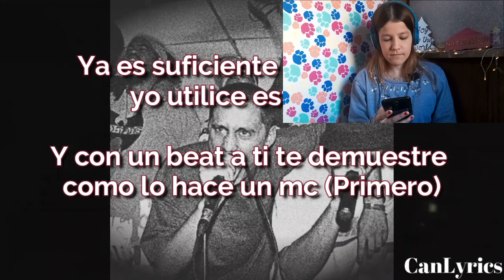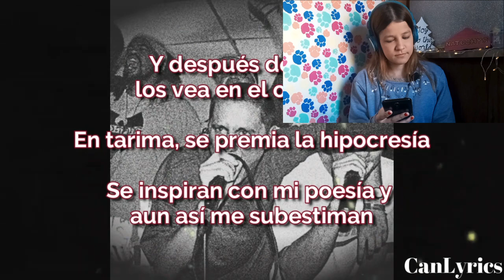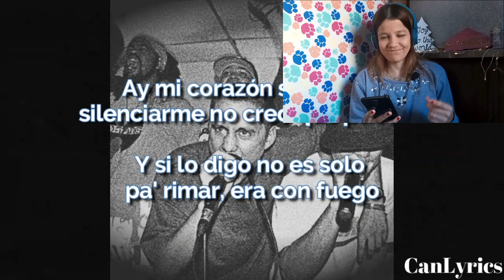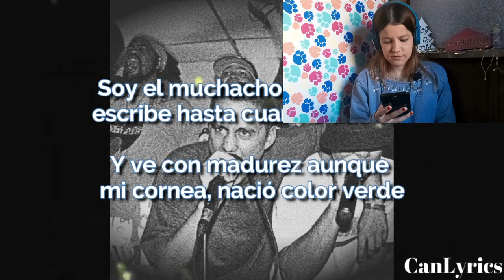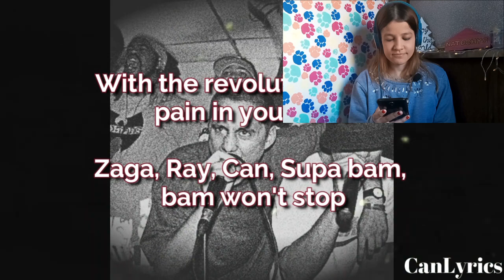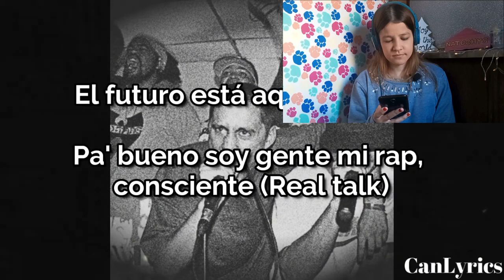REACCIÓN CANSERBERO ft. RAYONE, LIL SUPPA & LA ZAGA - Un 33 | Natuchys